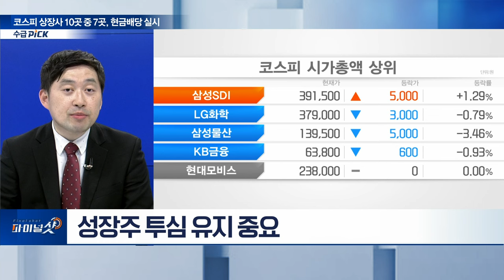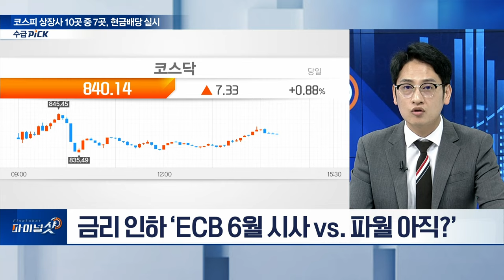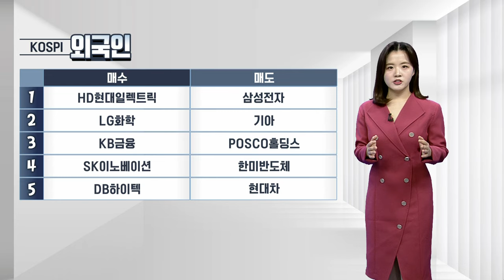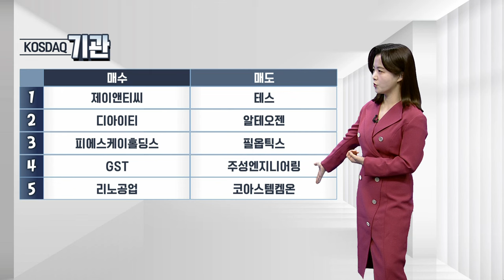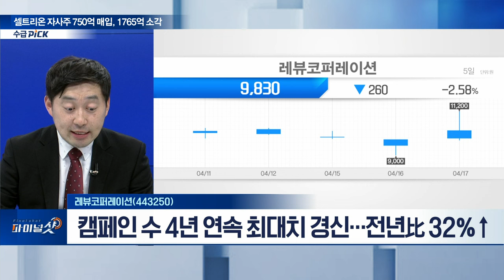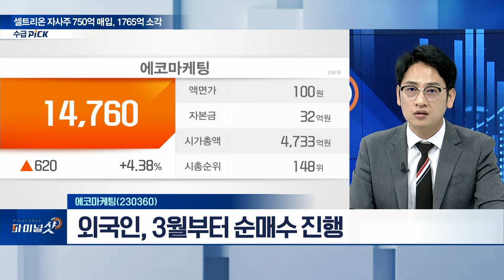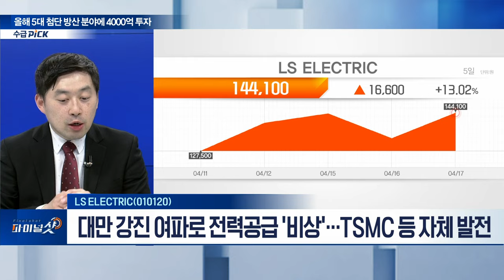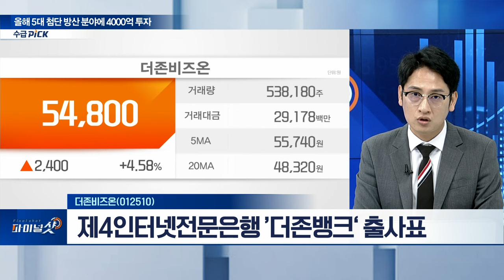레뷰코퍼레이션(443250), 에코마케팅(230360), LS ELECTRIC(010120), 더존비즈온(012510) | Final Shot (20240417)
레뷰코퍼레이션(443250)
- ’틱톡샵‘ 한국 진출... 디지털 광고주 강세
- 캠페인 수 4년 연속 최대치 경신... 전년比 32%↑

LS_ELECTRIC(010120)
- 대만 강진 여파로 전력공급 ’비상‘... TSMC 등 자체 발전
- 상상인證 “전력부문 견조한 성장…목표가↑”

- 글로벌 스킨케어 브랜드 '믹순' 지분 24% 확보
- 자체 브랜드 글로벌 성장 기대
- 외국인, 3월부터 순매수 진행

- 제4인터넷전문은행 ’더존뱅크‘ 출사표
- 2023년 영업이익률 개선
- 4월 기관 매수 유입